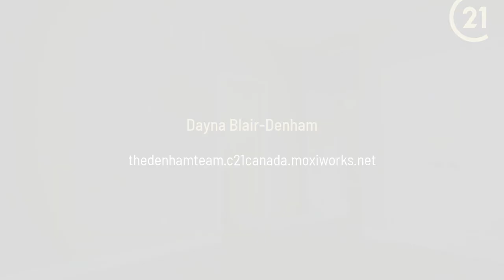397 Garrison Street 15 Fort Erie, ON L2A 1N1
Dayna Blair-Denham - CENTURY 21 Heritage House Ltd. Brokerage
3 beds 3 baths